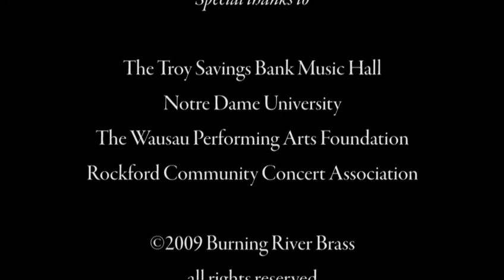RACHMANINOFF Blessed Art Thou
LIVE performance from April 2009

Special thanks to:
The Troy Savings Bank Music Hall
Notre Dame University
The Wausau Foundation for the Performing Arts
Rockford Community Concert Association